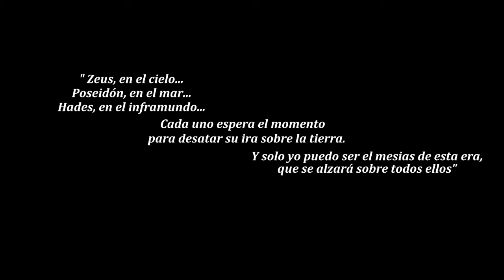"Zodiac Battle" [Teaser 2] - El último ejército del Santuario (Próximamente)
El cabo Sounión, será escenario de una sangrienta batalla.
Una nueva animación que será hecha por Seik Studios. Próximamente estrenaremos el trailer de esta película.